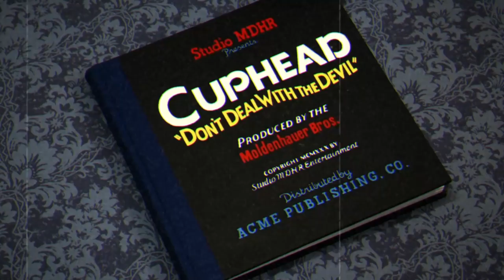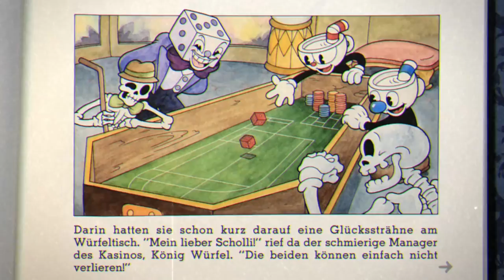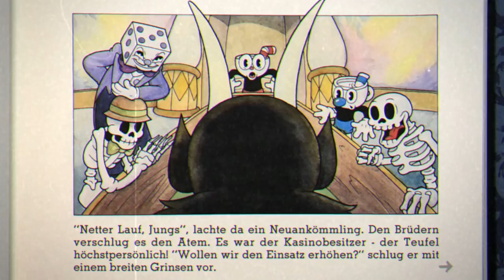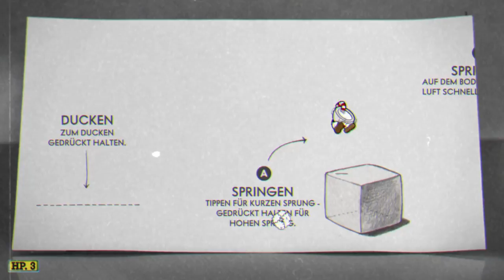CUPHEAD - Part 1: So LANGE geplant - ENDLICH da!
Gezeigtes Videospiel ist von Studio MDHR.